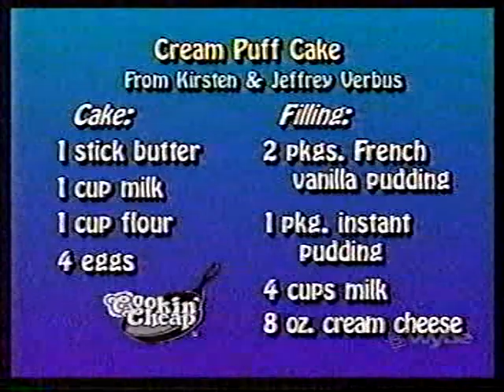Cookin' Cheap- Missed title- Cream puff cake- Chicken Casserole- Cream cheese corn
Oops. Cut short.